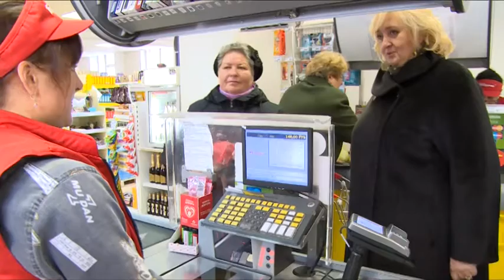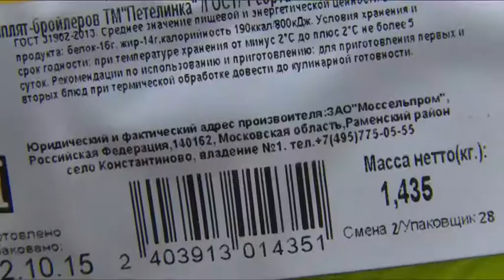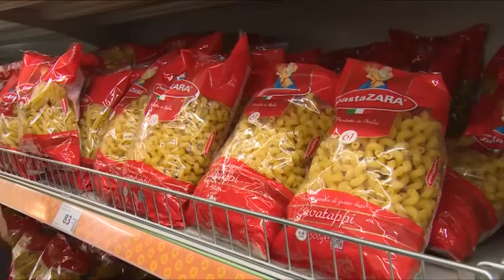Покупки со скидкой